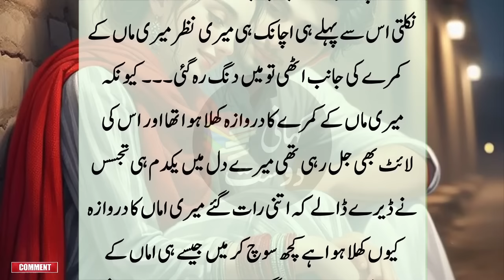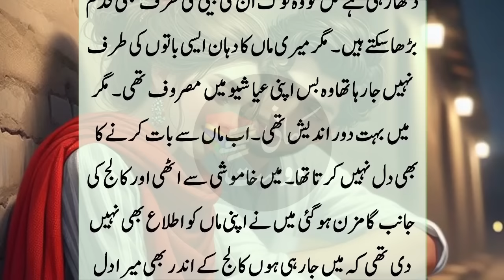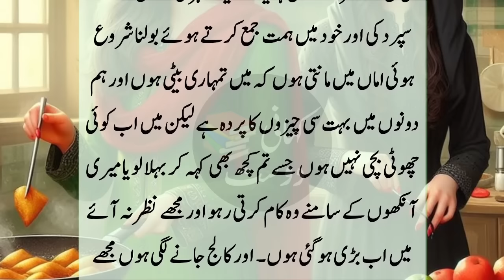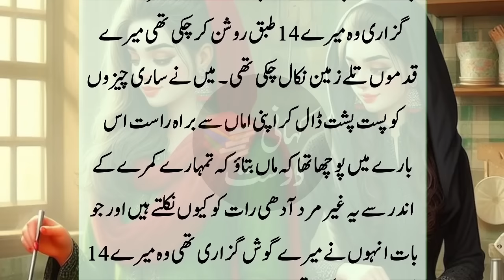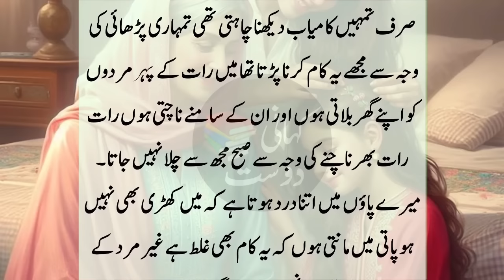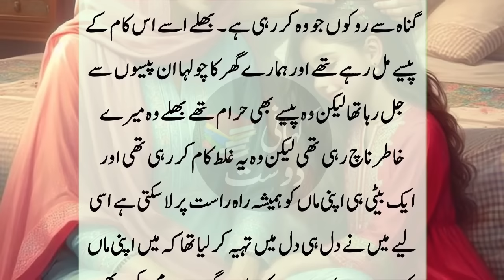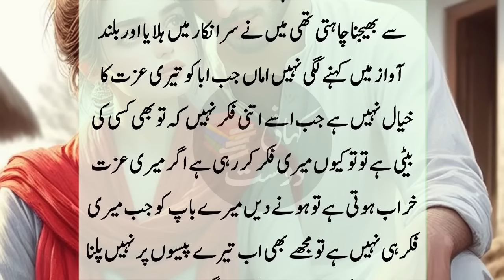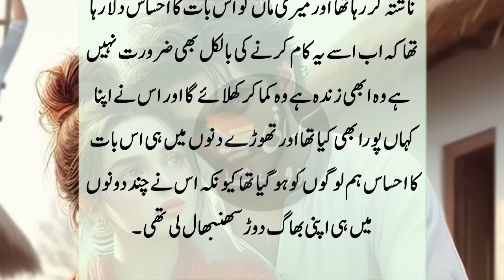An essay on lifestyle of a Village daughters blessings - Real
An essay on lifestyle of a Village daughters blessings